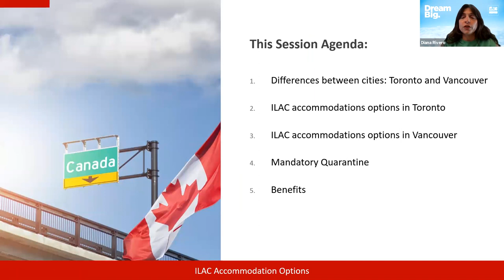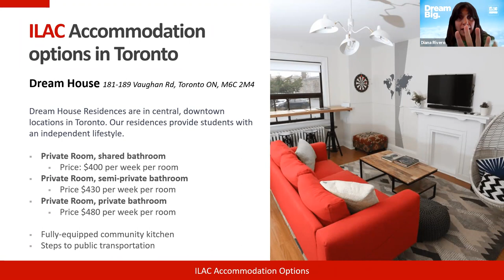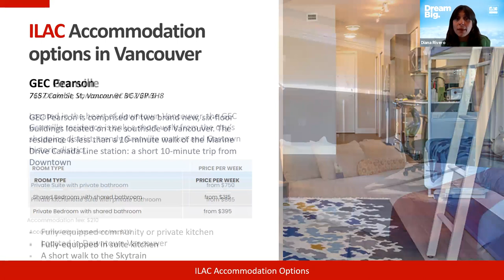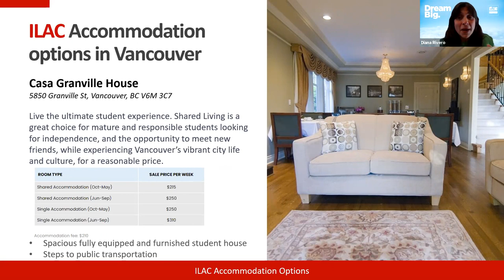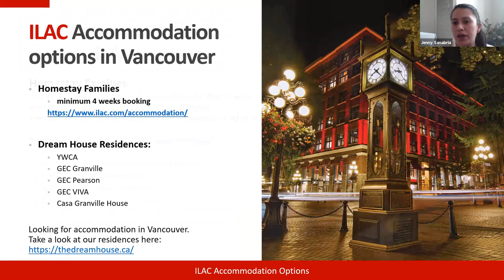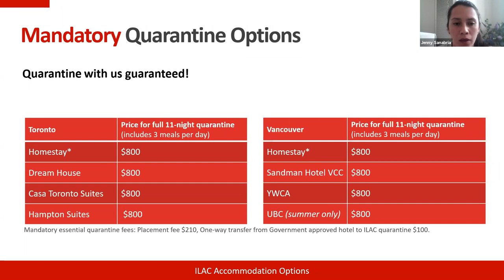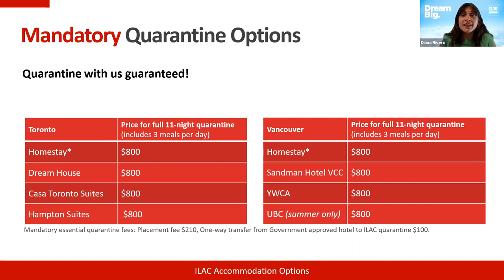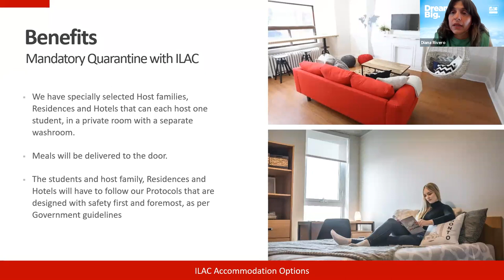La Mejor Ciudad de Canadá para Estudiar y Trabajar 🇨🇦 👌🏽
¿Toronto o Vancouver? Descubre la mejor ciudad estudiar en Canadá y las opciones de alojamiento de las que dispone cada una de ellas para estudiantes internacionales.

ILAC tiene campus en Toronto y Vancouver. ¡Te hablan desde cada destino para que elijas el ideal para ti!